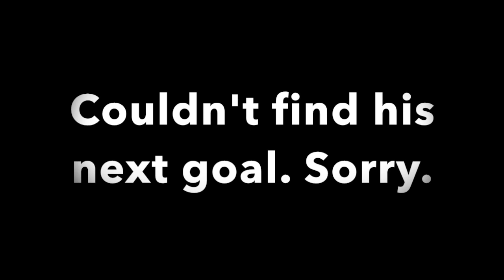Every Gyasi Zardes Goal of His Career!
Today is the birthday of Gyasi Zardes so I decided to make a video of all his goals in his MLS career. You're probably wondering how I know him but I only know him from FIFA 18 Mobile. I decided to do some research on him and found out that he was a MLS All-Star in 2015 and has been having a breakout year with Columbus Crew SC this year.